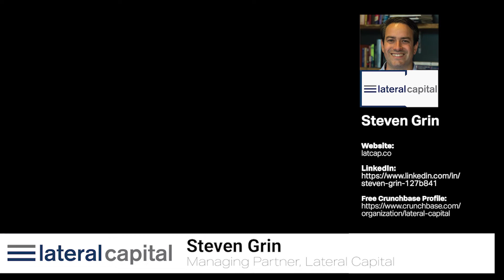Startup Investors: Are Consumer Behavioral Patterns Correlated to PMF, With Steven Grin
Startup Investors: Are Consumer Behavioral Patterns Correlated to PMF, With Steven Grin of Lateral Capital

NEW INVESTOR INTERVIEWS UPLOADED EACH MONTH!

Mindset Startup Academy allows early stage and startup Founders the rare opportunity to learn from professional startup investors.

*You can gain access to all of Mindset's full length investor interviews by registering for FREE for our Mindset Founders Slack Community. Just visit our registration page for immediate access

Mindset Investor Interviews are broken into 9 key topics associated with the process of Investor Due Diligence. Due Diligence is the final stage of review by professional investors before the actual investment occurs.

To view previous investor interview clips according to subject matter, below is a list of the 9 interview topics and links to the associated YouTube playlists which contain clips from investor interviews associated with the particular topic: